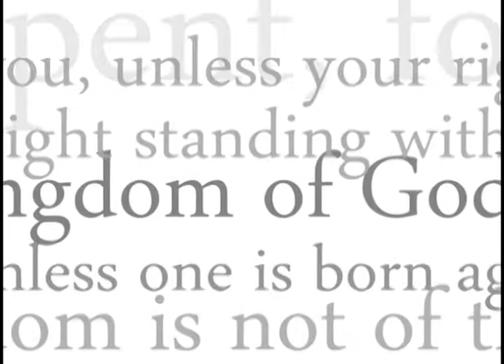Frederick T. Anderson - Mysteries of the Kingdom Heaven pt 4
Frederick T. Anderson expounds upon the Mysteries of the Kingdom and what they are all about.